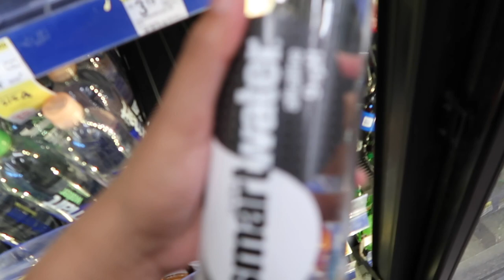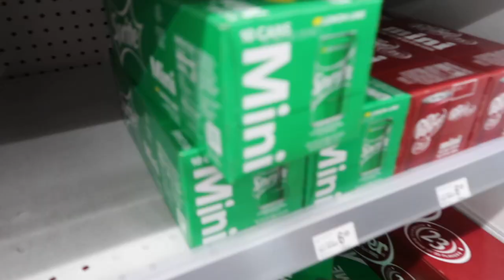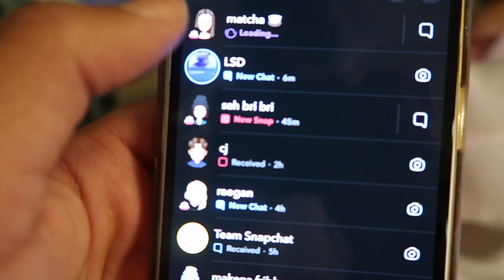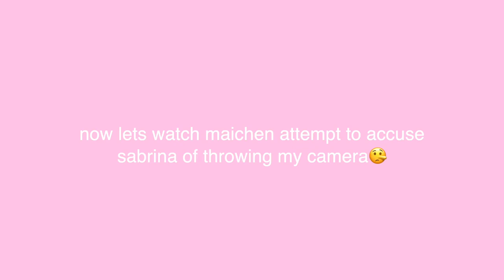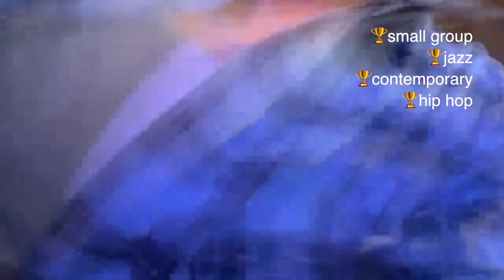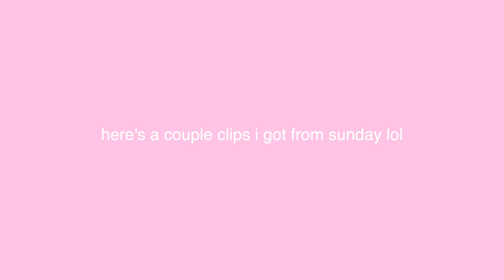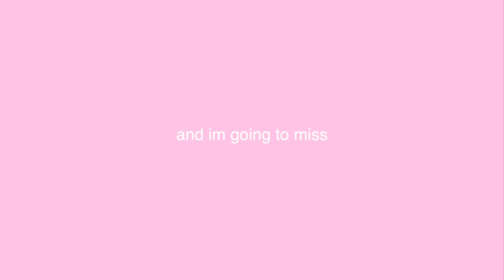MY LAST GROUP DANCE COMPETITION EVER!! | dasia ann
come with me on my last group dance competition ever!
also i wanted to use clickbait and have the title all serious acting like im quitting youtube and then have the description just be *april fools* because the first day of this video was filmed on april fools but. its okay lol
socials:

WHAT I USE:
editing: iMovie, Tezza, and Phonto

BE SAFE. WASH YOUR HANDS. and drink some water:)!
luv u xoxo
- dasia